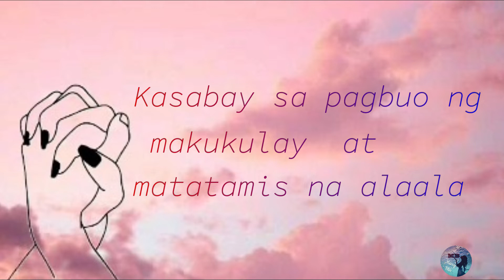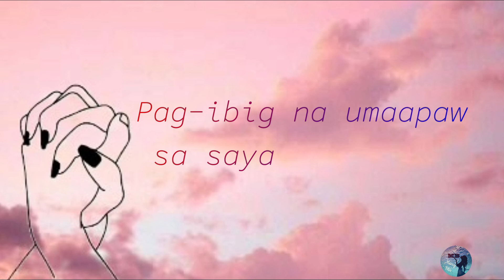SPOKEN POETRY | IKAW SA ARAW-ARAW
IKAW SA ARAW-ARAW
by:R.M.C

Pagmulat ng aking mga mata Nagising sa araw na d akalaing akoy mapapasaya Panibagong araw na naman na ikay aking makasama Kasabay sa pagbuo ng makukulay at matatamis na alaala Tawanan dito, tawanan doon Harutan dito, harutan din doon Ang saya-saya lang Panahon at oras ay atin lamang Parang isang panaginip lamang ang lahat Hindi inaakalang pag-ibig sa isat isa'y sapat na sapat Upang lubusang kaligayahay pagsasaluhan Hanggang ngayon at magpakailan man Makita lamang iyong mga ngiti Puso ko'y parang kinikiliti Umiindak ang puso sa saya Masilayan kang maligaya Bawat oras Bawat minuto Maging segundo Na kapiling ka Pusoy natutuwa sa tuwina Pag-ibig na umaapaw sa saya Mga ngiting pinagsasaluhang magkasama Alaalang magpakailanmay tatatak sa diwa Magmamarka sa puso na ikaw lang at wala ng iba pa.